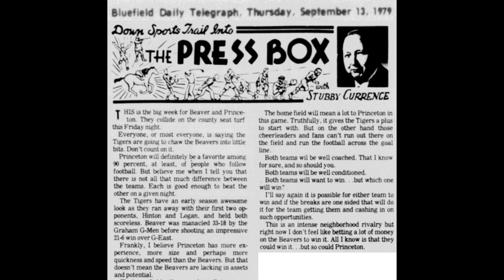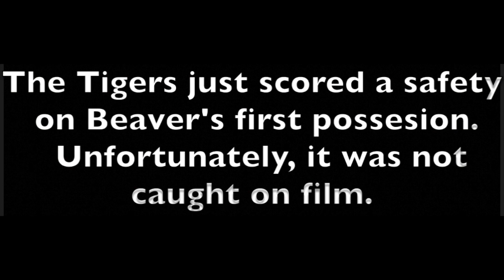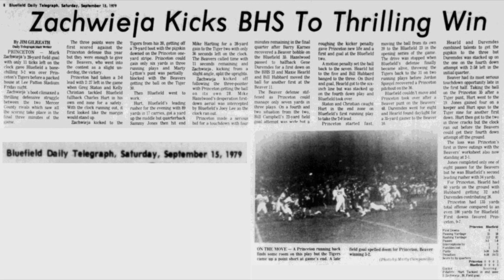1979 Princeton Tigers vs Bluefield Beavers at Lee Patton Field - 51st Meeting - Short Ver. - Game 3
Princeton - Bluefield Series

Lee Patton Field - Princeton

Score
Princeton Tigers (dark) 2
Bluefield Beavers (white) 3

Game film credits:
Video editor, production, & uploaded by
Jon Lambert (Class of ‘80)
Actual game action  0:40 - 11:59

Princeton High School
Princeton, WV